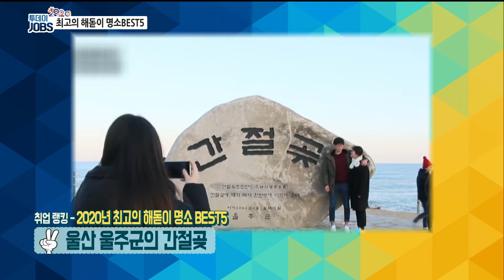일출보러가자~ 해돋이 명소 BEST5 [투데이JOBS 191231]